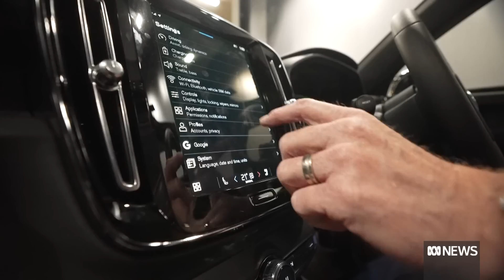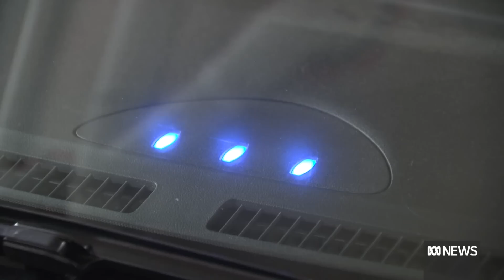Volvo won't sell petrol cars in Australia by 2026. Will others follow? | The Business | ABC News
Volvo's decision to stop selling petrol cars in Australia within four years has been applauded, but experts say it'll be a tougher ask for brands that sell cheaper cars en masse.